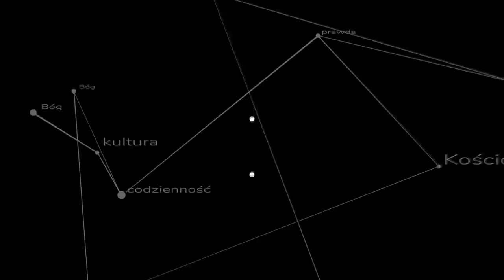Letnie bezczeszczenie świątyń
Jesteśmy świątyniami Ducha Św. - czy coś z tego dla nas wynika? Czy nie powinniśmy przypadkiem tego uwzględnić w wielu codziennych sprawach? ks. Szymon Bańka FSSPX